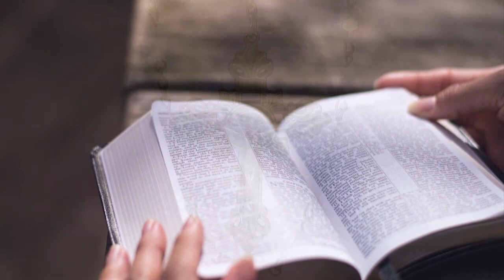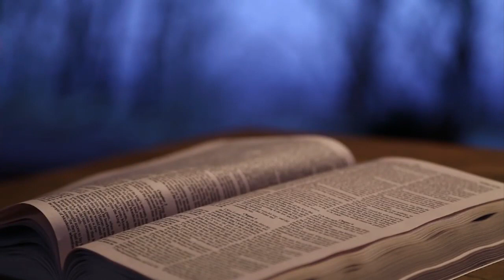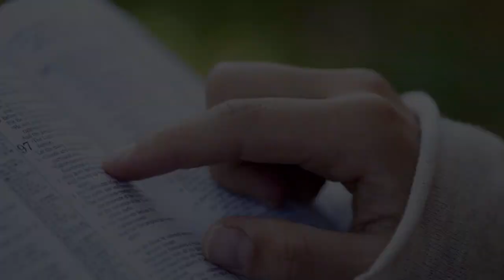Rosário da Vida - 25/09/18